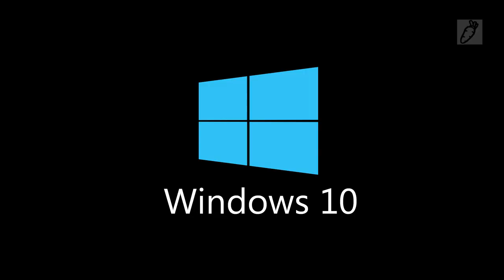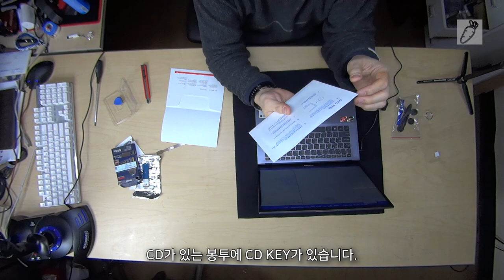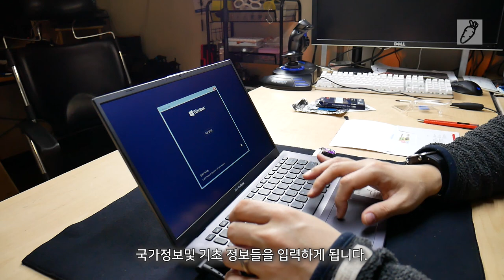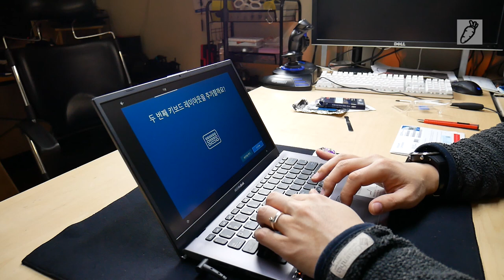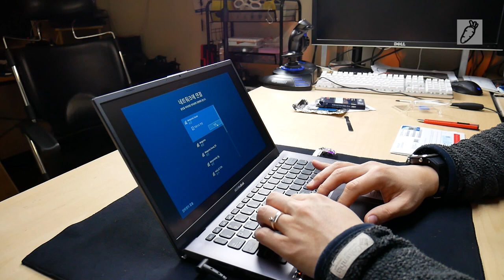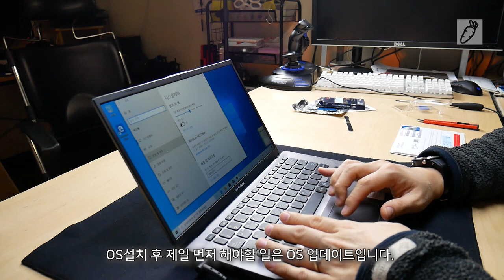윈도우즈 10 COEM 버전 설치 하기 - 노트북에 윈도우즈를 깔자.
고등학생 딸을 위한 노트북 비보북 셀프 윈도우즈 설치 영상입니다.

윈도우즈를 인스톨하는 것은 어려운 과정은 아닙니다. 단지 번거로운 일이죠.

그래도 해 보면, 그리 어렵지 않을 겁니다. 한번 해 보고 익숙하면, 거부감도, 두려움도 없어 집니다.

그래서 해 봐야 하는 겁니다. 그럼 윈도우즈가 포함 안된 노트북을 구매 하는 것이 어렵지 않은 일이 되죠.

요즘은 시간도 그리 많이 걸리지 않도록 잘 만들어져 있습니다. 꼭 해보시기 바랍니다.